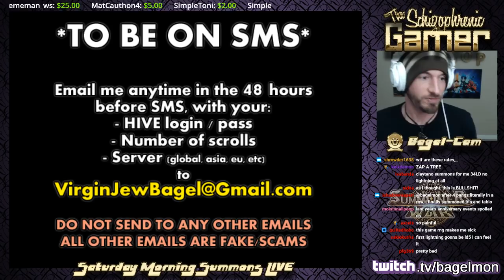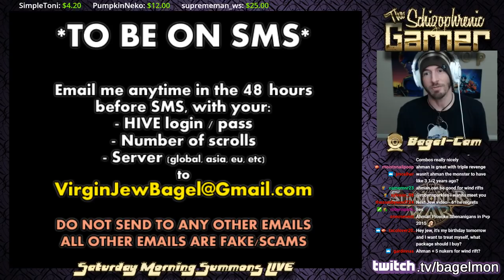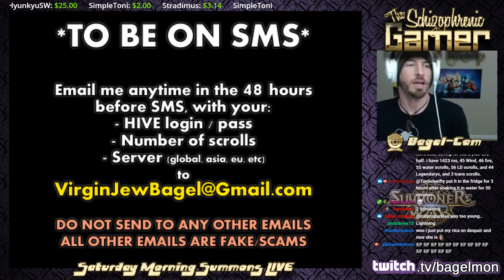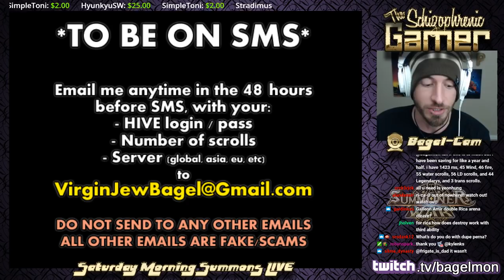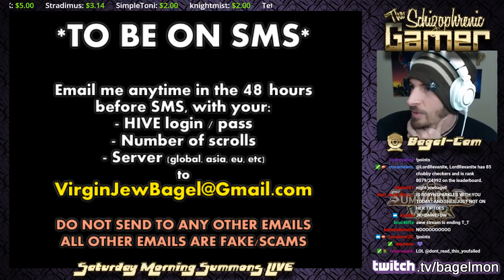SUMMONERS WAR : SATURDAY MORNING SUMMONS! (4/21/18) PART TWO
TWITCH.TV/BAGELMON